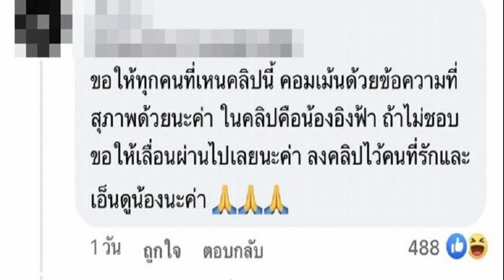มดดำ เฉลย ต น ใคร ณวัฒน์ ซัดอีกพี่รักน้องจริงเลิกเล่าเท็จ ดันหลังปาร์ตี้ยามค่ำคืน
ที่แท้ดาราสาวหล่อ ให้ไปสืบกันว่า ต.น. เป็นยังไง เคยคบกับใคร มดดำ เฉลย ต.น. ณวัฒน์ ซัดอีกพี่รักน้องจริงเลิกเล่าเท็จ ดันหลังปาร์ตี้ค่ำคืน หลังฟาดลาก อิงฟ้า ออกจากบ้าน
จากประเด็นดราม่าร้อนระอุเวทีมิสแกรนด์ไทยแลนด์ ล่าสุด “ณวัฒน์ อิสรไกรศีล” ออกมาไลฟ์ฉะเดือด เรื่องราวของ “อิงฟ้า วราหะ” มิสแกรนด์ไทยแลนด์ 2022 ฝากถึงบุคคลอักษรย่อ ต.น. พา อิงฟ้า บินไปสิงคโปร์จริง โดยให้ไปสืบกันว่า ต.น. เป็นยังไง เคยคบกับใครมาบ้าง ทั้งท้าให้มาเจอที่ออฟฟิศ ความรักไม่รู้กาลเทศะแบบนี้เป็นรักที่เห็นแก่ตัว ทั้งยังปรามแม่สื่อหยุดยัดเยียดชี้นำ
โดยหลังจาก “ณวัฒน์” ออกมาไลฟ์ประเด็นดังกล่าว สร้างความสงสัยว่า ต.น. เป็นใครกันแน่ใช่นักแสดงสาวหล่อที่แฟนๆ ออกมาใบ้กันหรือเปล่า
ล่าสุด “มดดำ คชาภา ” ก็ได้ออกมาเฉลยในรายการแฉ จาก ที่ “ณวัฒน์” พูดถึง อิงฟ้า ไปต่างประเทศกับ ต.น. ว่า “ติ๊นา ไง” (ติ๊นา ศุภนาฎ จิตตลีลา) เขาเป็นเพื่อนกันไง ติ๊นา ที่เป็นดาราเรื่อง Yes or No สมัยก่อน (เขาบอกไปต่างประเทศด้วยกัน) ก็ติ๊นาไง วันนั้นเห็นอยู่ นางอยู่ด้วยกัน (เอ้าๆๆอย่าพูดเยอะ) เอ้าเขาไม่ให้พูดเหรอ ก็น่างเป็นเพื่อนกันไม่ใช่เหรอ นางไปพักผ่อนกันไกล
ล่าสุด บอส ณวัฒน์ โพสต์ฟาดอีกดอก ข้อความว่า พี่ถ้ารักน้องจริง เลิกตีหน้าเศร้าเล่าเรื่องเท็จ เลิกดันหลังให้ ต.น. เลิกชวนเจ้าของแบรนด์ลูกค้าของบริษัทมาปาร์ตี้กับน้อง และ ต.น. ยามค่ำคืน น้องต้องการพักผ่อนในการทำงานวันถัดไป